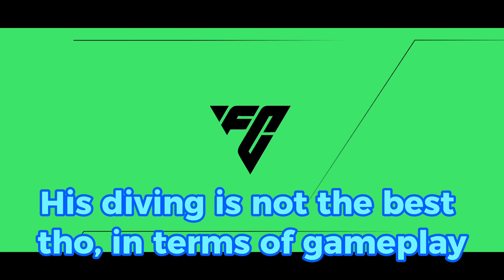EA FC MOBILE 24 Emiliano Martinez Winter Wildcard Review!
I hope this video was useful for u guys!